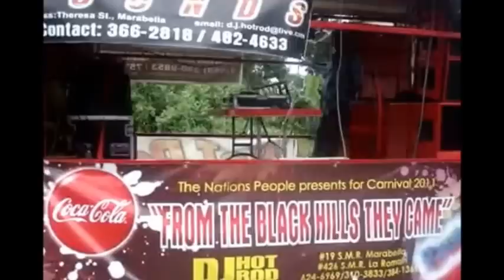Bunji Garlin Truck On D Road. HOTROD SOUNDS.